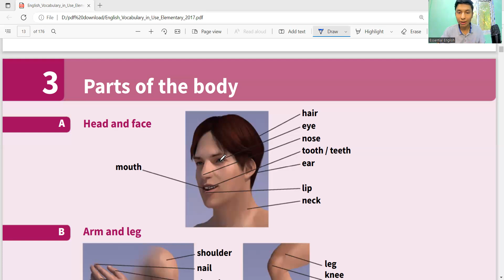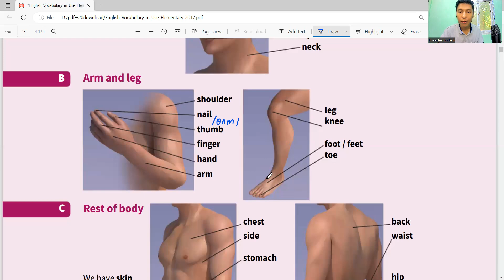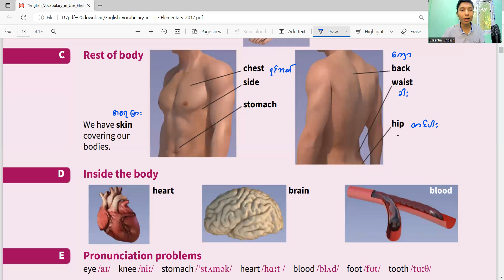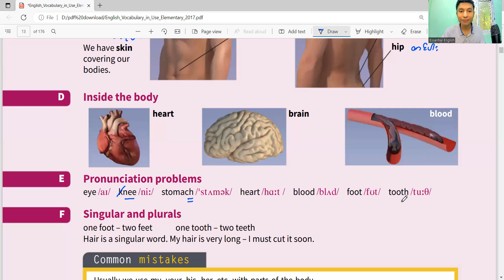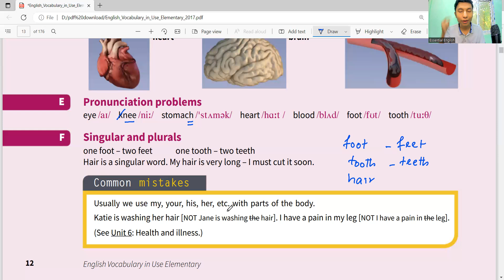Unit 3 Parts of the body